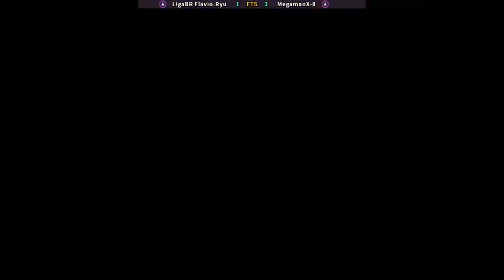Super Street Fighter II X-Grand Master Challenge-LigaBR Flavio.Ryu vs MegamanX-8 FT5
Super Street Fighter II X-Grand Master Challenge
Partida disputada no dia 08/06/2024